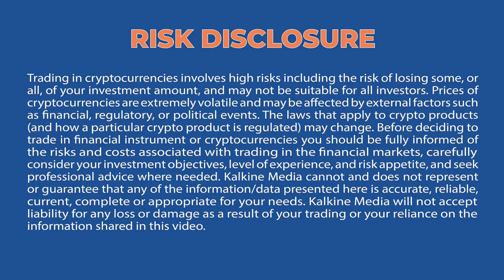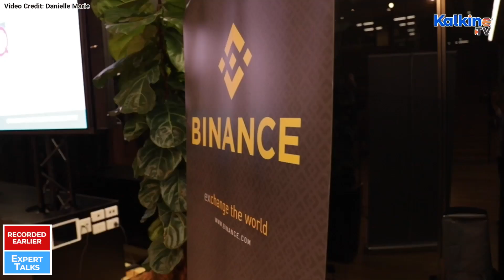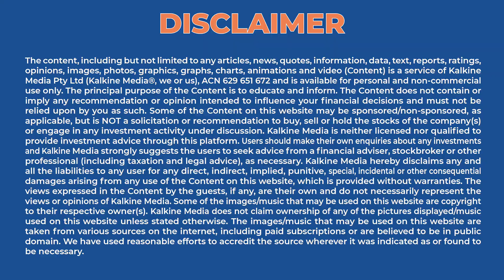What Are Prominent Blockchain-Related Trends Amongst Women? | Expert talks with Danielle Marie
Danielle Marie, a blockchain trainer and assessor and the founder of She’s Blockchain shares her wonderful insights about Blockchain and its emerging scope.